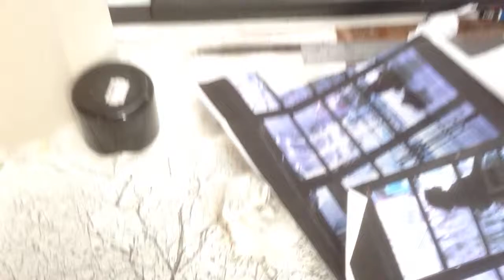The artist Alison Chaplin at work in her studio November 6th 2014